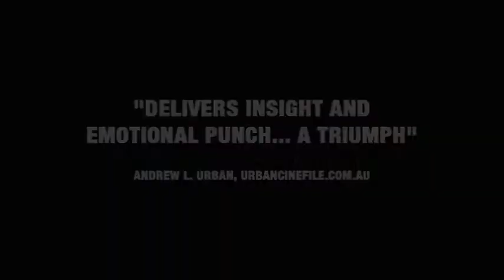Face to Face "Sex, Lies, and Bullying in the Workplace" - Trailer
From Australia's most acclaimed playwright, David Williamson, a moving and powerful film about lies, betrayal, sex and bullying in the workplace.

A young construction worker rams into the back of his boss's Jaguar in a fit of anger at being sacked. Rather than fronting court, he's given the chance to explain his actions in a community conference.

This face-to-face confrontation between the young man, his boss, his boss's wife, coworkers, best mate and mother, lifts the lid not only on his dysfunctional life but also on their workplace dirty laundry, turning all of their lives upside down.  Face To Face stars a stellar ensemble cast led by Vince Colosimo, Sigrid Thornton and Luke Ford and is directed by Michael Rymer (Angel Baby).